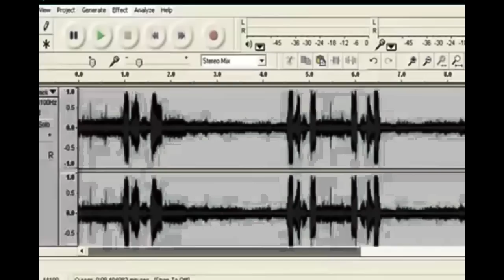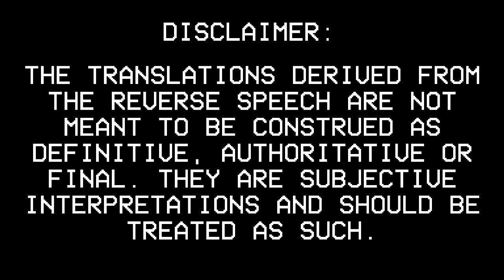Transcript #1 of Barack Obama's Reverse Speech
CAUTION: CONTAINS TRIGGERING MATERIAL

This is a revised version of a video I posted shortly after the Naval Yard Shooting that occurred September 16, 2013.

Shortly before the shooting I happened to stumble upon the September 5, 2013 broadcast of Coast to Coast regarding reverse speech.  Seeing Barack Obama's speech regarding the shooting I decided to take an experimental crack at reverse speech.  In my opinion, the result is inconclusive, however I did find enough interesting phrases to make this worth sharing.

Another thing I would like to point out is that speech in reverse was only mildly triggering. This may be because I was attentive and aware during the deciphering process.  However the speech that I will include in the links below reverse cause a very troubling reaction in my body to the point I had to turn it off.  It's possible it was all in my head but my reaction was so unsettling that I decided that I would not try to decipher his reverse speech for a while.